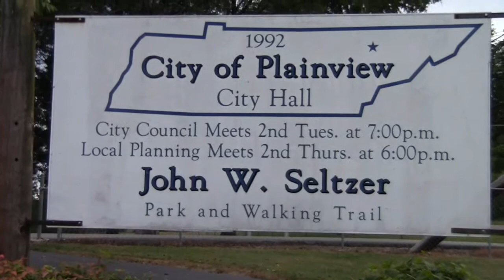Plainview Park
A Walk in Plainview Park in Union County, Tennessee